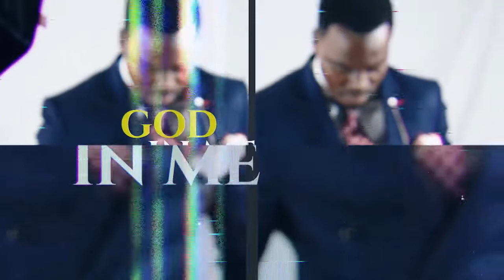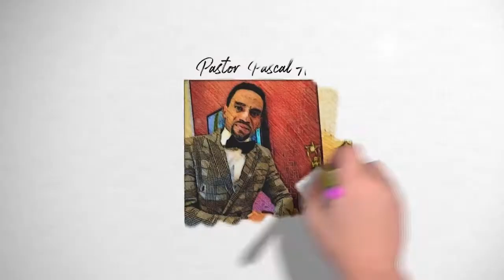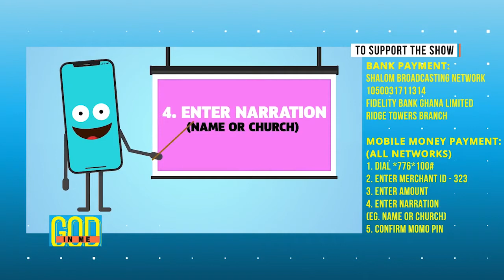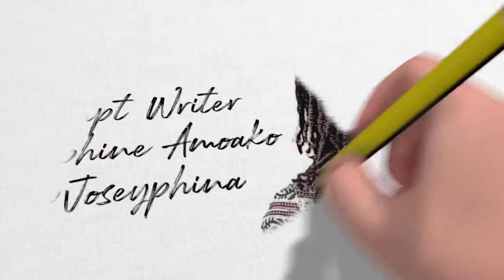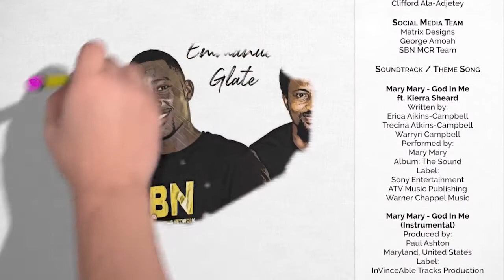God In Me with pastor Pascal Amanfo